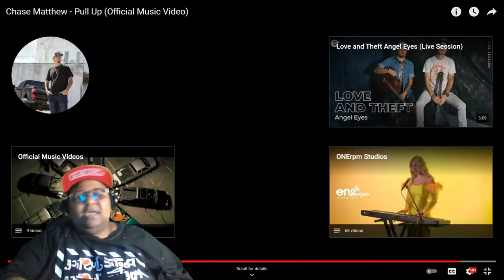CHASE MATTHEW - Pull Up (Official Music Video) REACTION